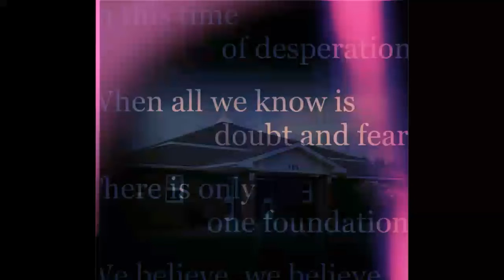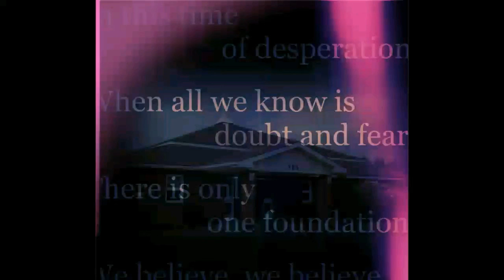We Believe live KBC cover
Used for rehearsing purposes.
Guitar - Ken Murray
Bass - Tony Greer
Assisting vocals and keys - Kaitlin Flower
Lead vocals - Christina Shannon